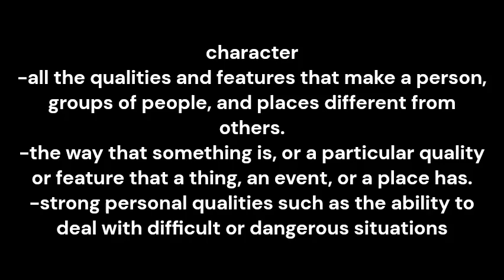character meaning and pronunciation